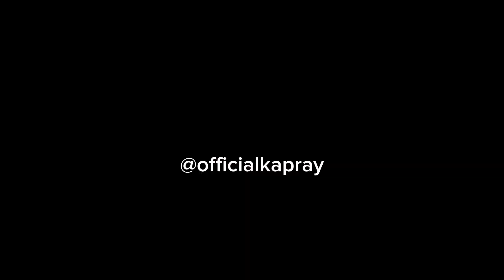Stitching Ideas 2023 Nishat linen Articles